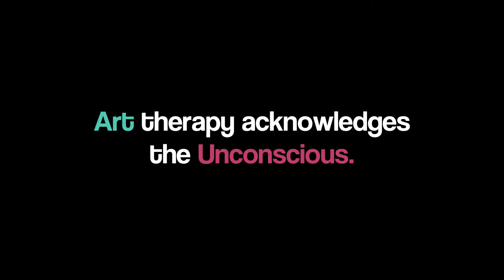Discovering the self through art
Discovering the self through art explains the freedom of expression through our subconscious mind.

By using art, one is able to put one thoughts proper and be in touch with their creative side.